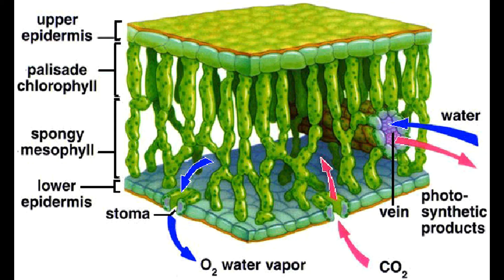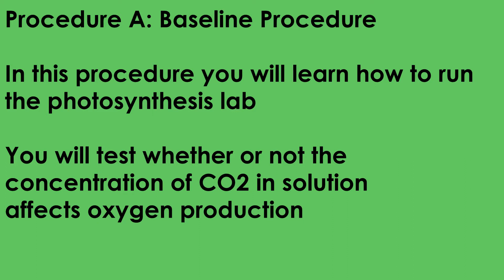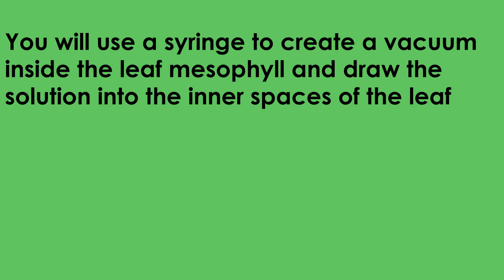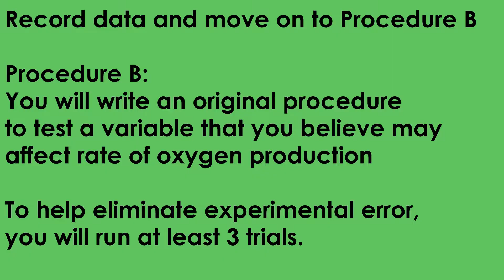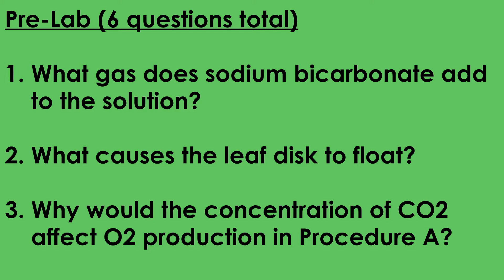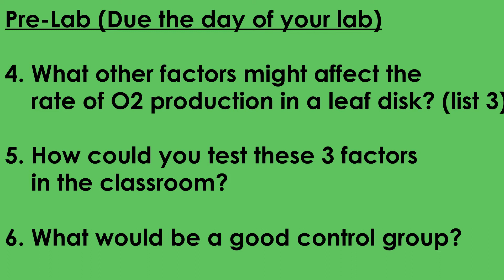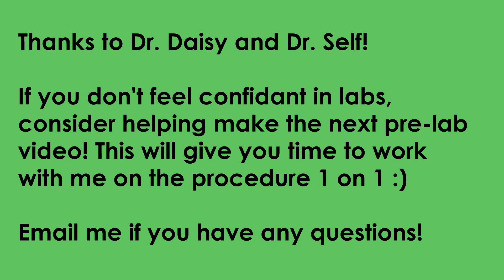AP Biology Photosynthesis Prelab Video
Watch the pre-lab video and complete the six pre-lab questions at the end. This is due at the beginning of the lab period.